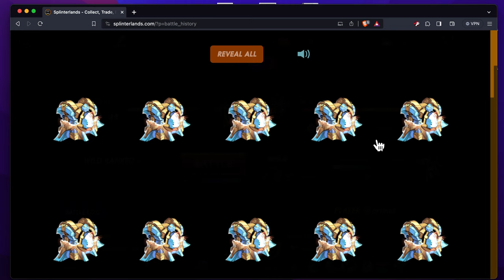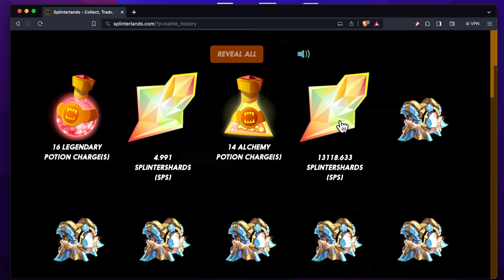Splinterlands EOS chests $471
How I made $471/day playing Splinterlands, just kidding, I earned that in my end of season chests, not every day :) Hope you enjoyed this video!